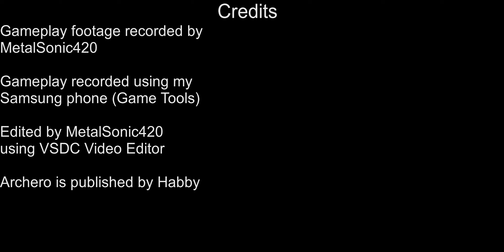Archero Gameplay (Spring Festival)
Time for something that’s rather different from usual. In this Archero video, I play through the Spring Festival. The level plays like Chapter 3, where you must defeat all the waves in a room to proceed to the next one. Overall, this was a fun in-game challenge.